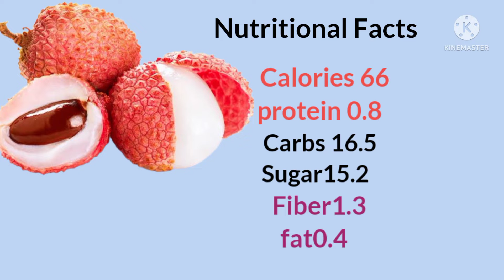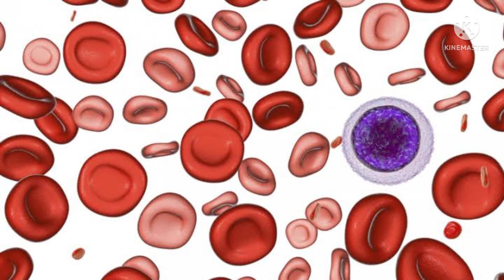laychee health benefits /گرمیوں میں لیچی کھائیں اور بہت سی بیماریوں سے چھٹکارا پائیں